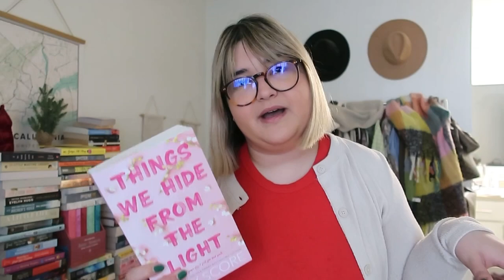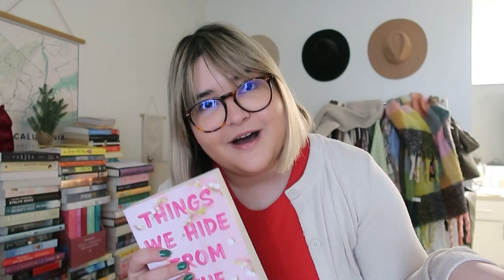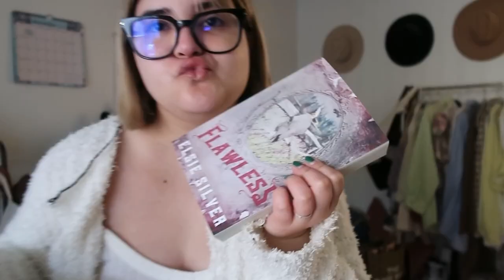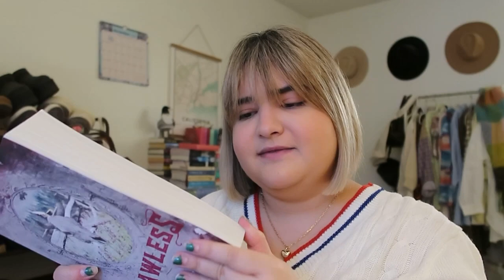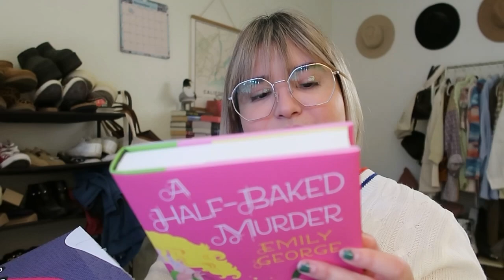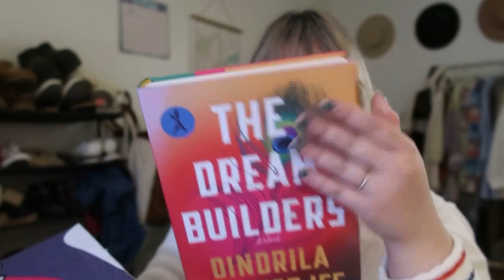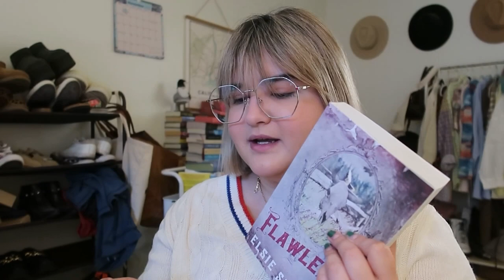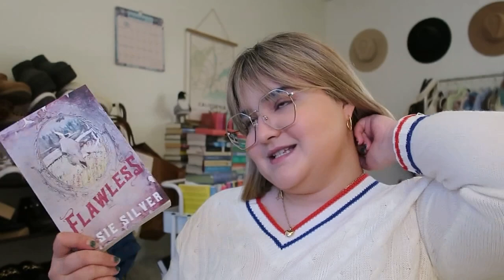Reading small town romance books for a week🤠📖💌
Aardvark Book club promo link 📚

EyeBuyDirect Glasses Frames 🤓

Celia frames

Sandie frames

Octave frames

Quill tortoise frames

Nina frames

Links ♾

Amazon Store Front:

About me:
Hi guys ! My name is Karen. I am 25 years old. I live in Southern California. I’m married to my college sweetheart. I work 9-5 and I am a part time ( pretty much full time lol ) lifestyle and fashionYouTuber and blogger. I love eyewear, coffee and the show Friends so much!! Fun fact ! We have a corgi puppy & a golden retriever puppy 🤎